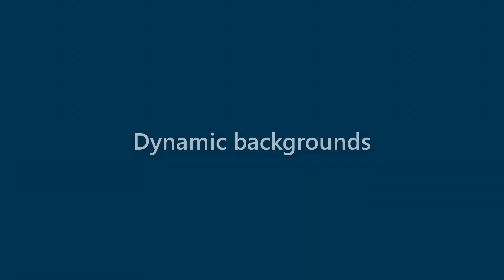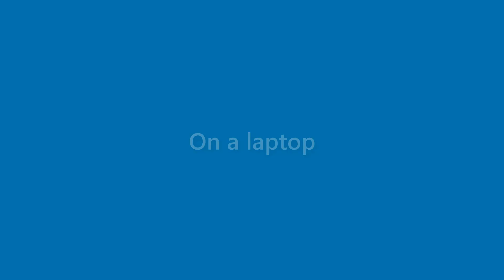Finn Padilla - appearance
Name Look - Finn Padilla - appearance. In this video we present "Finn Padilla" name look and feel in various scenarios.
This video will cover:
How does "Finn Padilla" look as a personal letterhead?
How does "Finn Padilla" look on a business card?
How does "Finn Padilla" look on a computer/laptop screen?
How does "Finn Padilla" look with different background colors?
How does "Finn Padilla" look with various fonts?